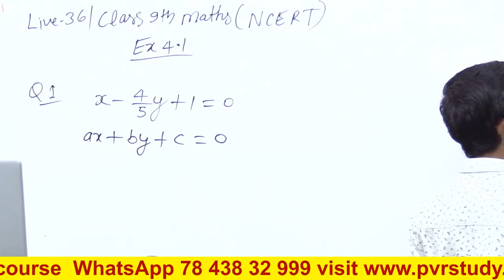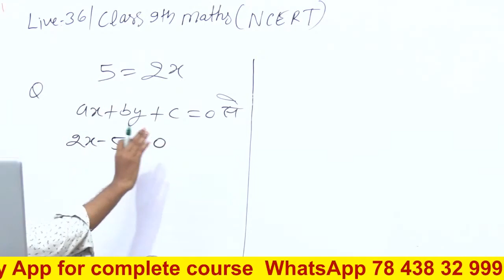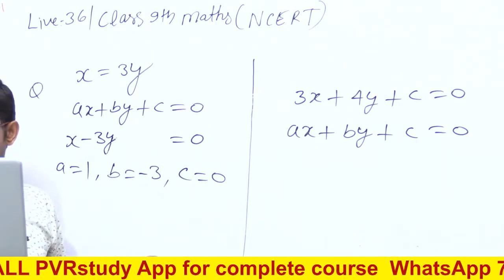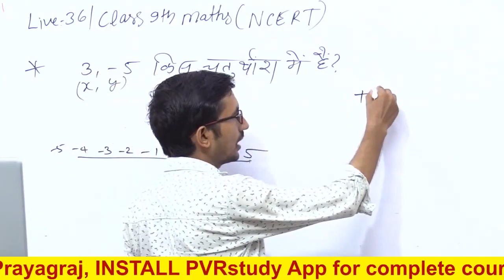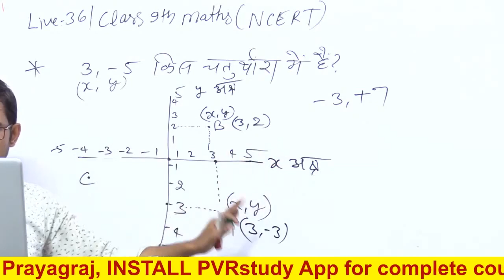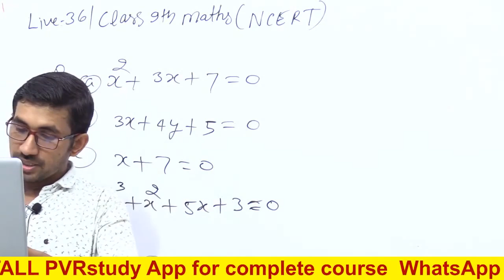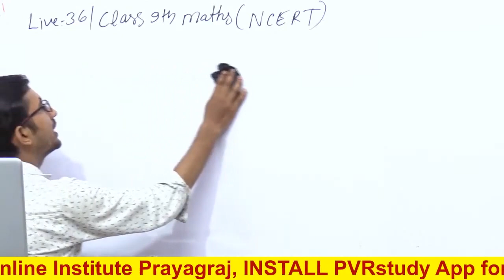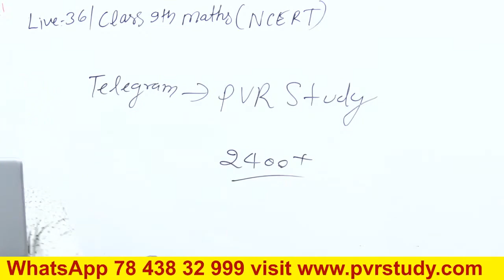कक्षा 9 की गणित Part 36